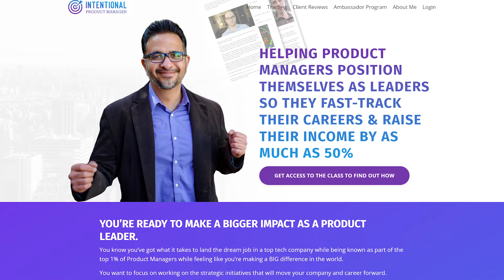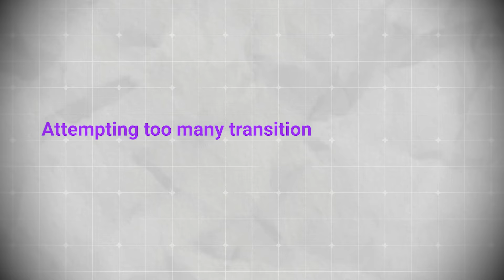The #1 Reason Product Managers Waste Time in Job Searches (And How to Fix It)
5 Steps our Product Manager Clients Take to Land Their Dream Job and Increase Their Salary by 200%+

In this video, we break down the most common time-wasting activities that product managers often engage in during their job search—and explain how these habits hold them back. Whether you're applying to hundreds of roles without a clear strategy, constantly reworking your resume and cover letters, or preparing from scratch for every interview, these tactics are costing you valuable time and effort without yielding much return.

We’ll cover more thoughtful strategies like focusing on the "one-shift rule," developing a core foundation for your applications and leveraging targeted networking to make your job search more effective. If you're a product manager ready to streamline your search and land your dream role without wasting time, this video is for you!

Watch until the end for actionable tips that will transform your job search process.

Shobhit Chugh.

👍 Like the video (it's pretty helpful!)

Resources For Ambitious Product Managers:
5 Steps our Product Manager Clients Take to Land Their Dream Job and Increase Their Salary by 200%+

ABOUT INTENTIONAL PRODUCT MANAGER
We have helped 1000+ Product Managers position themselves as Product Leaders so they can fast-track their careers and increase their income by 50%+